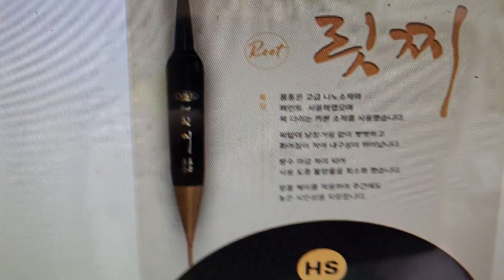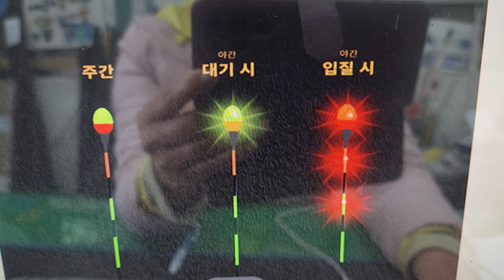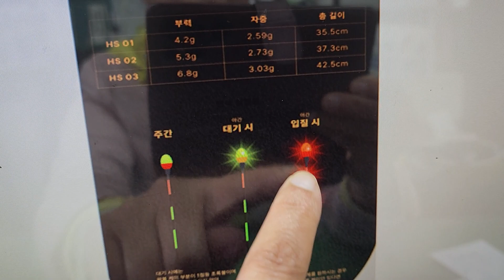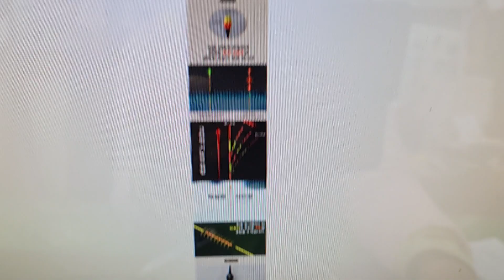붕어낚시OSS왕볼스마트3 점등릿찌전자찌고장율이최소화방수처리잘됨10개이상현금우대상담202023년 10월 23일